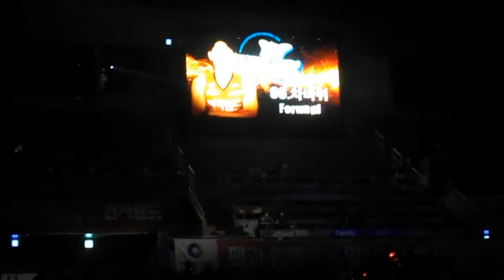양 팀 선수단 전체 소개 & 국민의례 & 경기개시 & 라렌 3점으로 출발('20.2.2 인천 전자랜드 원정)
- 삼산에서는 다른 곳과 달리(국민의례 먼저 하고, 이후 선수단 소개)
  양 팀 선수단 소개를 먼저 하고 나서, 국민의례를 한다.

- 선수단 소개 역시 스타팅5가 아니라 엔트리 전체를 대상으로 한다.
  전체 선수 모두 소개하면서 한 명씩 국민의례 대열로 코트에 나와
  선 후 국민의례를 진행하는 방식.

- 국민의례 이후 스타팅5에 대해 따로 소개는 해 주는데, 아무래도
   이미 전체 엔트리 소개 때 힘을 주고 들어갔던 만큼
   스타팅5 소개 때의 임팩트는 많이 약하다.

- 보기 드물게 라렌이 점프볼에서 제공권을 빼앗겼지만 수비 리바운드로 시작하면서 반격 첫 공격에서 라렌의 3점으로 기분 좋게 경기 스타트를 끊었다.

(다만 이후 내리 7실점하면서 3-7로 뒤집힘. )